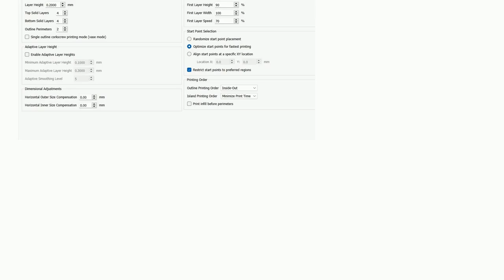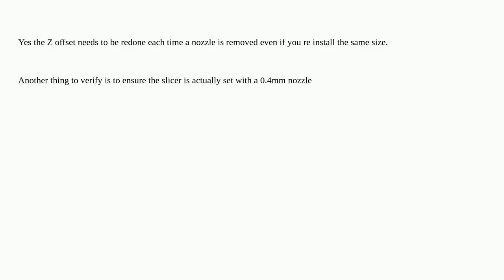3dprinting: The thickness of my model is not always accurate. How do I solve this?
The thickness of my model is not always accurate. How do I solve this?

A special thanks goes out to the community

  nozzle z-axis simplify3d